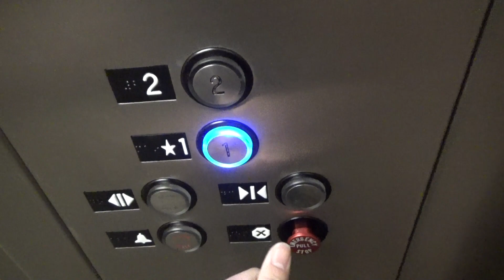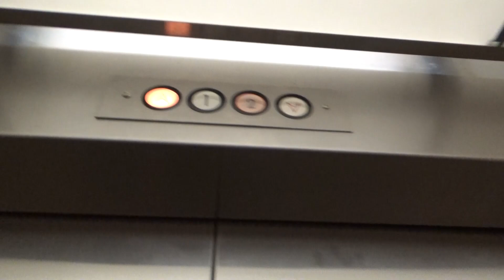Blue Buttons! United States Hydraulic Elevator - 3121 W March Ln - Stockton, CA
[Recorded 2-4-22] Check this out! This is my second time seeing these buttons on a US circle button. I'm confident these are VR replacements for the original buttons, but they still have the same microswitches that US buttons have. I'm not sure if the original switches are actually still there or if they're just totally new buttons that use the same switches. Whatever they are, it still remains a mystery. They're super cool though, and it seems like they're always blue, which is my favorite color.